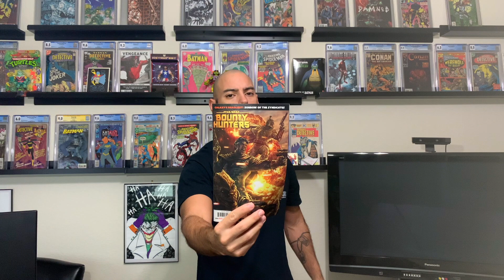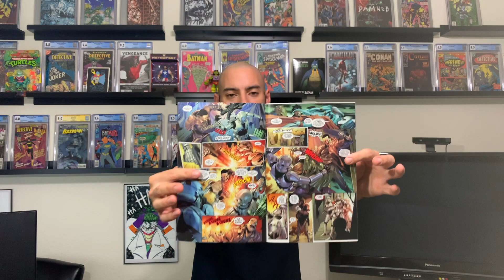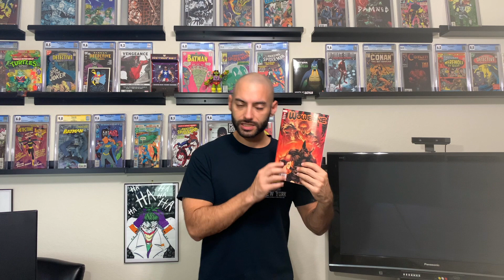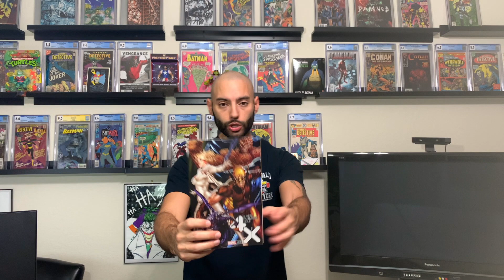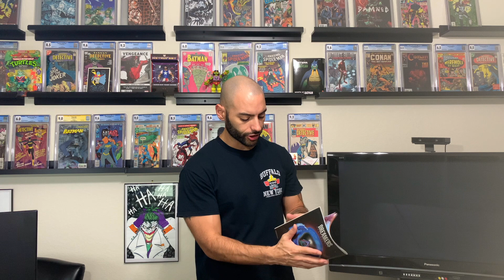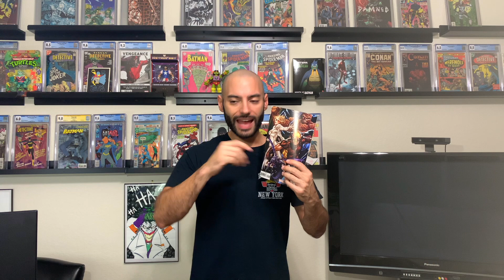New Comic Day Reviews! Reviewing Marvel Comics for March 25th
New Comic Book Day pick ups and review video for the week of March 24th, 2020.

I thank you for your continued support.  Please help my channel grow by sharing with your friends and family!